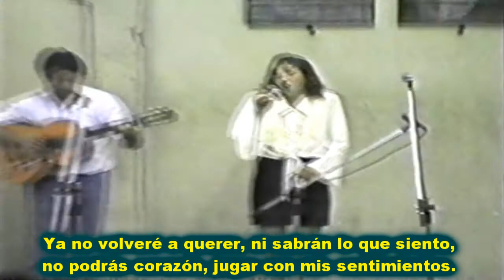MARÍA LUISA D'ELÍA - Cuequita del Desengaño